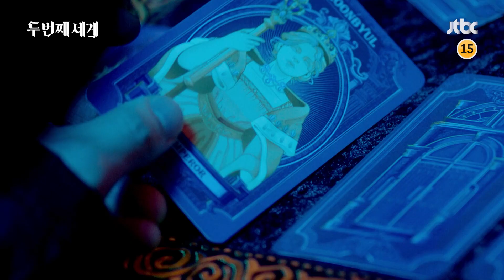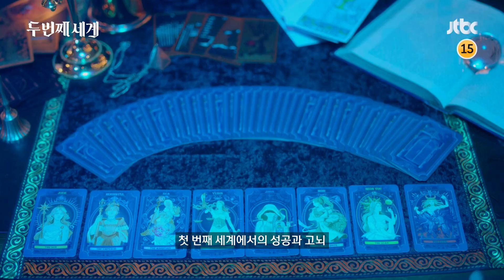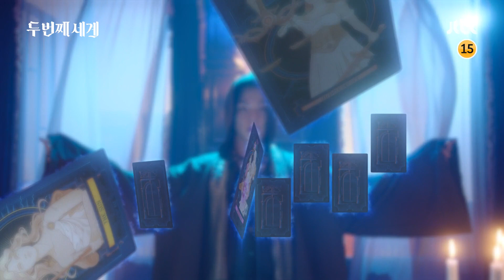(SUB) [MC 티저] 카드는 뒤집혔다🃏 지금 〈두 번째 세계〉의 문이 열립니다 | 8/30(화) 저녁 8시 50분 첫 방송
[MC 티저] 카드는 뒤집혔다🃏 지금 〈두 번째 세계〉의 문이 열립니다

〈두 번째 세계〉 8월 30일 화요일 저녁 8시 50분 첫 방송